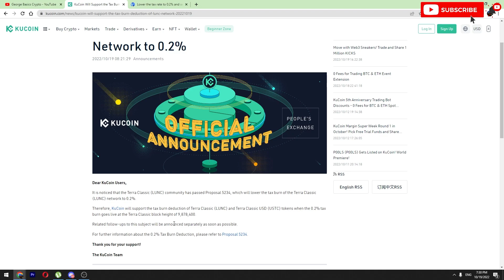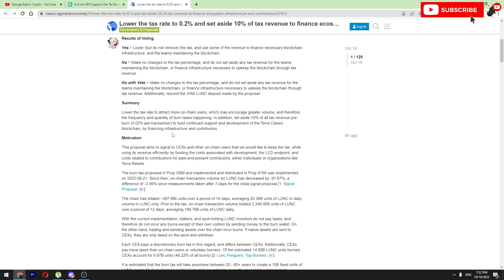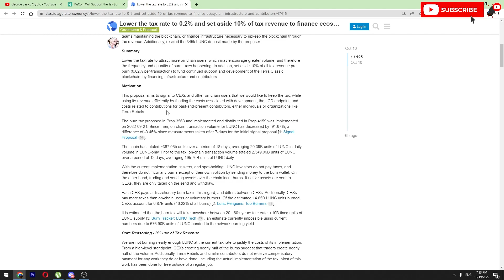URGENT! TERRA LUNA CLASSIC HOLDERS! KUCOIN IS GOING TO SUPPORT LUNC BURN TAX REDUCTION TO 0.2%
USDT (TRC 20): TQVSuhBJBuxBFRGWNmaUUTUCmgcVXVXSaX